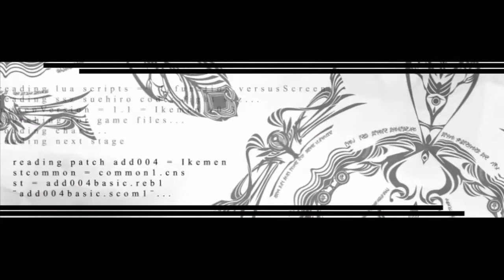[MUGENGERS 4] MUGEN Lost Times vs The Glasses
¡Hola chicos!
Tuve problemas Renderizando el video con el Camtasia Studio, asi que puede que vean el video con un poco de menos calidad que antes.
En fin, costó mucho grabar esto porque la pelea nunca salia como yo quería y es muy dificil pelear contra el equipo de Glasses XD.

Tambien estaba buscando para agregar a Yuichi o Iori X para representar a Orochi Dark Kyo pero no vi los personajes y pensaba que ya los habia liberado, pero bueno...

MUGEN Lost Times Team Representado por:
- Shadow = Kyo Kusanagi
- RMVGames = Roy
- Strong FS = Terry Bogard
- Vergil Kusanagi = Rugal Bernstein

The Glasses Team:
- King
- Orochi Kyo SP
- K' Dash
- Saiki

¡Suerte!

¿Te gustaria ganar dinero ($) Mensual? ¡Registrate!